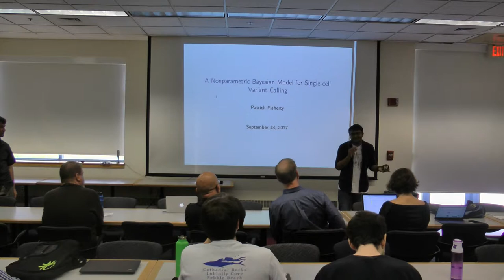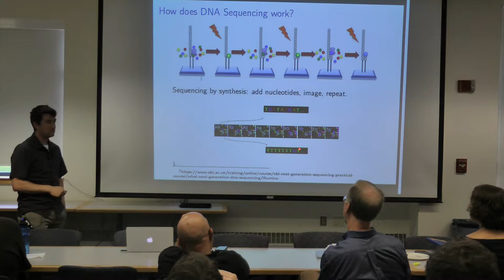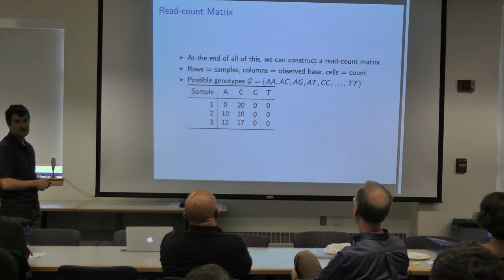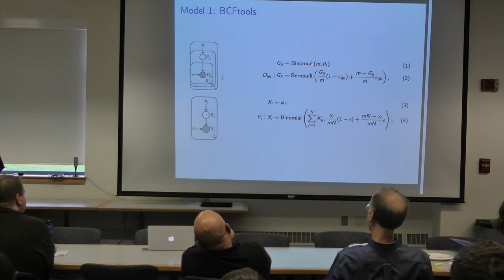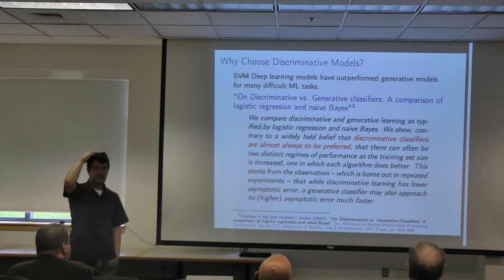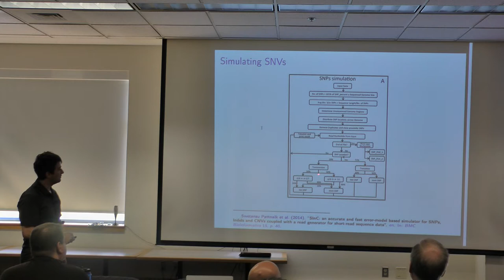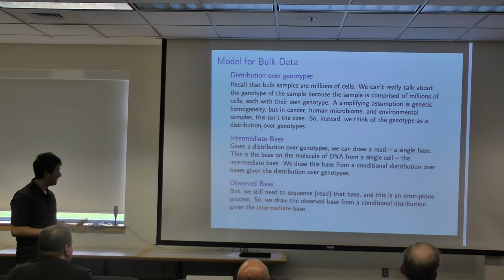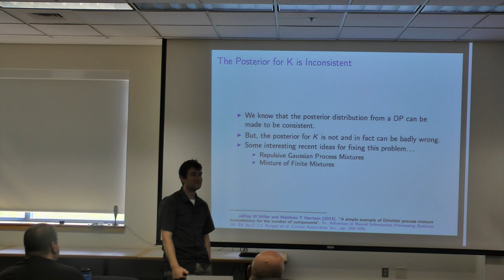2017-09-14 MLFL Patrick Flaherty